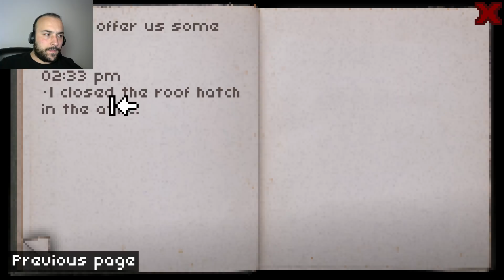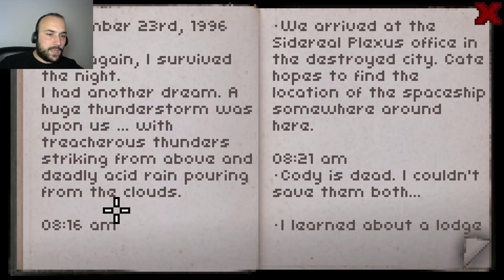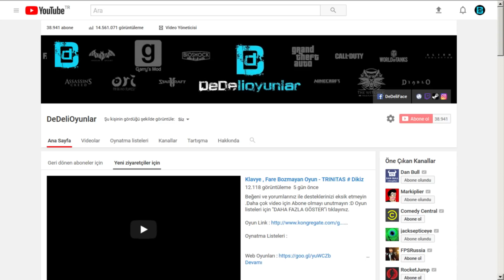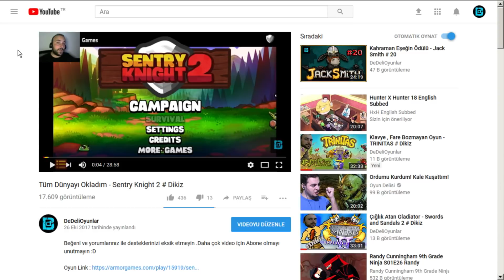FIRTINA YILDIRIM VE ASİT YAĞMURU - DONT ESCAPE 4 # 5